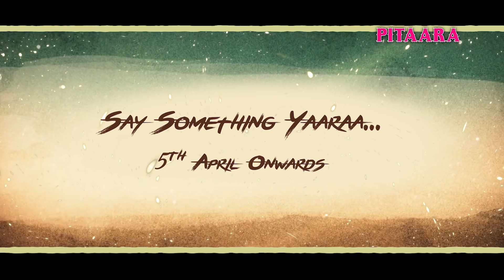Say Something Yaaraa | Gagan Kokri | Monica Gill | Pitaara Tv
Yaara ve yaara ve menu lgda jaan tao pyaar ve
Gagan Kokri   Monica Gill  •• Say Something Yaaraa •• 5th April Onwards
Only on @pitaaratv